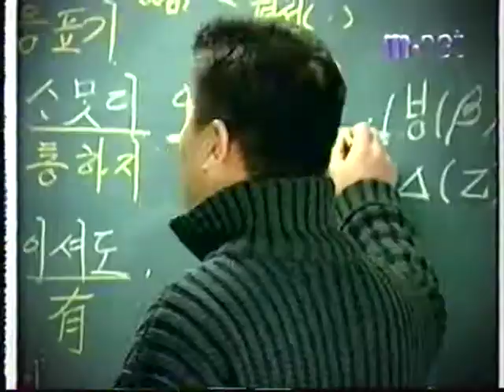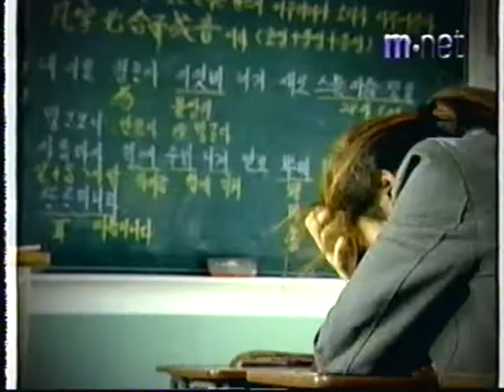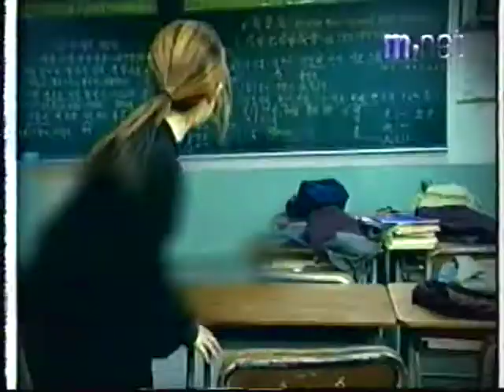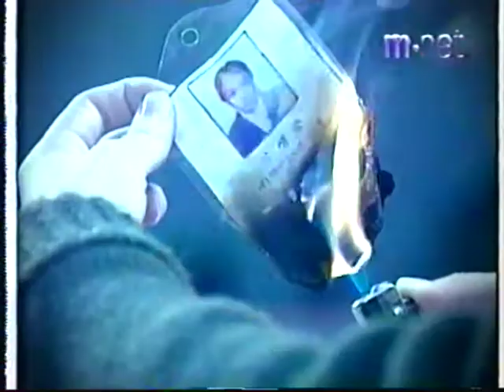자유 - O24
좋아했던 그룹이었는데.